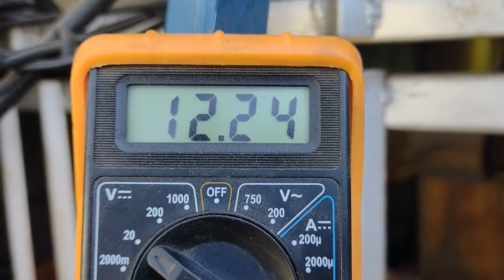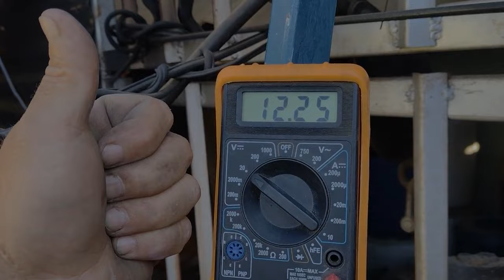Generación Eólica casera 12 volt 6W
Hola queridos amigos esta vez no vengo con buenas noticias en general para el mundo, todo debido a los altos costes de la energía electrica donde las grandes empresas están coludidas y deberia molestarnos tanto que deberiamos reclamar ya que en los negocios a mayor consumo mayores ganacias donde el crecimiento de la cosntrucción lleva consigo aumento de venta de energía electrica.
pero estos Empresaurios quieren sacarnos el alma y lo cual no estaremos dispuesto.
Comenzamos con lo mínimo en creación electrica con equipos eólicos y lo cual hemos elegido por su facilidad.
Como les comento partinermos con lo basico y aumentaremos capacidad donde este año será nuestra prioridad y como siempre con materiales reciclados.

Espero les guste el comienzo

Exito para todos y que tengan un muy buen año 2024

Bendiciones